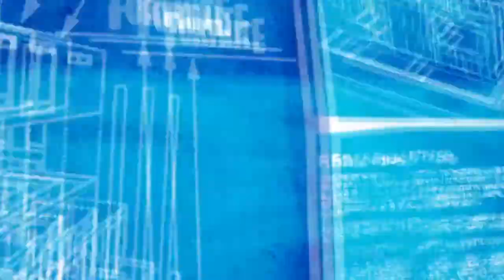John wicks bounty